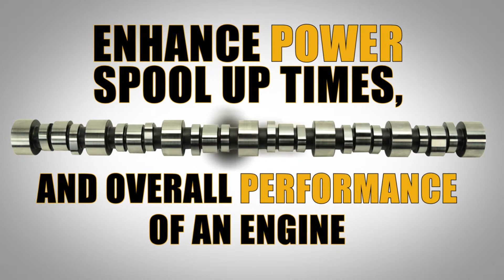Caterpillar C15 and 3406E Diesel Engine Camshaft from Highway and Heavy Parts!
In this video, we're showcasing the Caterpillar C15 and 3406E diesel engine camshaft from Highway and Heavy Parts, where you'll learn why this camshaft is the perfect upgrade for your engine.

What You Will Learn:
Understand the key features of the Caterpillar C15 and 3406E camshaft
Learn about the benefits of upgrading your camshaft
Discover the quality and durability of our camshafts

Step-by-Step Guide/Tutorial:
Camshaft Features:
Manufactured to OEM specifications for a perfect fit
Built with high-quality materials for long-lasting performance
Designed to improve engine efficiency and power output
Benefits of Upgrading:
Enhanced engine performance and fuel efficiency
Reduced wear and tear on engine components
Increased reliability and durability of your engine
Quality Assurance:
Each camshaft is rigorously tested for quality and performance
Backed by a warranty and expert support from our ASE certified technicians

Key Benefits:
Boost engine performance and efficiency
Ensure long-lasting durability with high-quality materials
Rely on expert support and a solid warranty for peace of mind